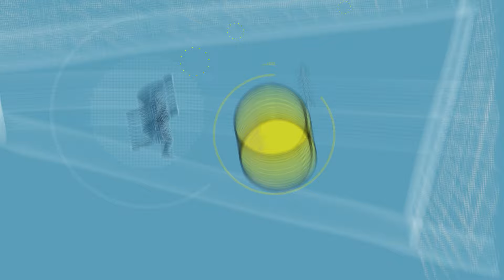PARA LLORAR LE QUITAMOS LA OPORTUNIDAD A UN JOVEN Y LA QUE PAGA ES LA SELECCION NACIONAL INCREIBLE